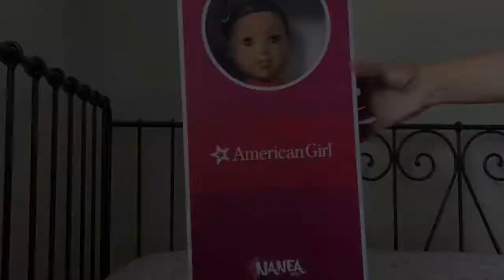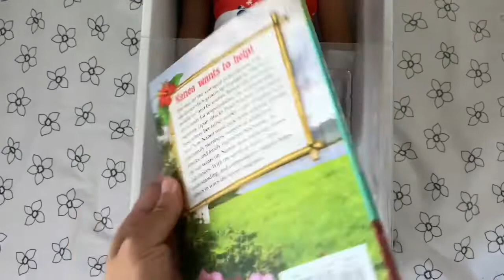Unboxing AG Doll Nanea Mitchell!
After 7-ish years, I finally got back into collecting American Girl stuff, as an adult collector. Yay!!

My mom and I stopped by the AG store in our area and fell in love with Nanea and her story. Here’s me in all my excitement unboxing this beautiful doll (and one of her cute outfits).